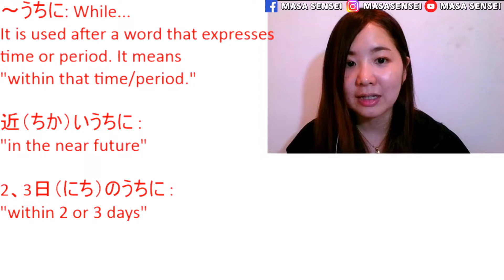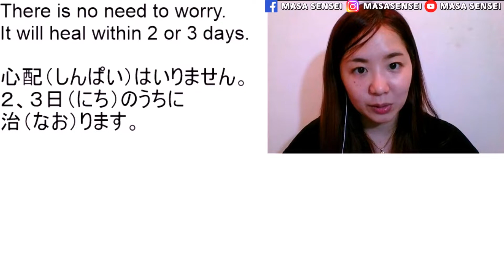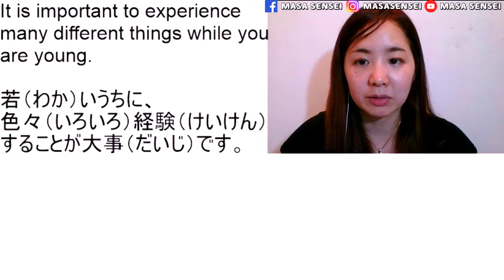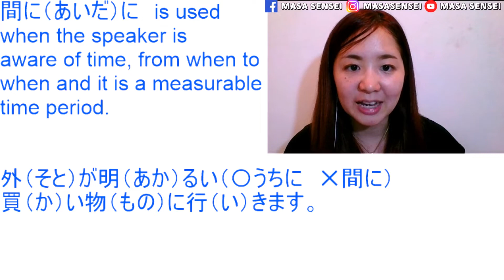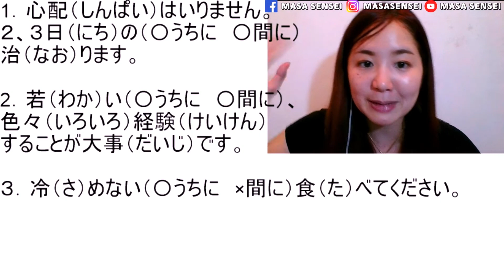# 112 Learn Japanese - のうちに、の間（あいだ）に（While...)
Why not starting by learning the basic Japanese grammar? In this video, you will learn the grammar of のうちに、の間（あいだ）に（While...).

masasensei

◆Let's also review◆

～うちに: While...
It is used after a word that expresses
time or period. It means
"within that time/period."

2、3日（にち）のうちに :
"within 2 or 3 days"

There is no need to worry.
It will heal within 2 or 3 days.

心配（しんぱい）はいりません。
２、３日（にち）のうちに
治（なお）ります。

It is important to experience
many different things while you
are young.

若（わか）いうちに、
色々（いろいろ）経験（けいけん）
することが大事（だいじ）です。

I just made this soup,
so please eat while it does not
become cold.

このスープを
作（つく）ったばかりなので、
冷（さ）めないうちに
食（た）べてください。

このスープを作ったばかりなので、
冷めないうちに召（め）し上（あ）がってください。

間に（あいだ）に　is used
when the speaker is
aware of time, from when to
when and it is a measurable
time period.

外（そら）が明（あか）るい（〇うちに　✕間に）
買（か）い物（もの）に行（い）きます。

1．心配（しんぱい）はいりません。
２、３日（にち）の（〇うちに　〇間に）に
治（なお）ります。

2．若（わか）い（〇うちに　〇間に）、

３．冷（さ）めない（〇うちに　×間に）食（た）べてください。